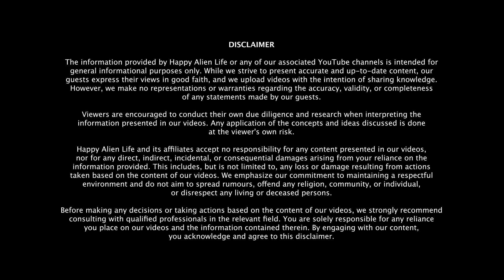Which 3 FOODS can make YOU HEALTHY? | Dr. Sharad P. Paul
In this inspiring episode host Aavriti Gautam interviews the extraordinary Dr. Sharad P. Paul—a physician, surgeon, evolutionary biologist, and social entrepreneur. Dr. Paul shares his unique insights into health, exploring the profound connections between our genes, evolution, and personal stories. Drawing from his acclaimed books like The Genetics of Health and Biohacking Your Genes, he offers practical advice on living healthier and more fulfilling lives. The conversation highlights how understanding our genetic makeup can unlock resilience and well-being, while celebrating the beauty of human individuality.

Dr. Paul also discusses his impactful work as the founder of the Baci Foundation, empowering disadvantaged communities through literacy and education. He reflects on his global speaking engagements, including TEDx, and shares how health, knowledge, and social equity are deeply intertwined. This episode is a blend of science, storytelling, and inspiration, encouraging listeners to think deeper, live healthier, and dream bigger. Remember to watch this episode to gain insights into a healthier, more balanced life!